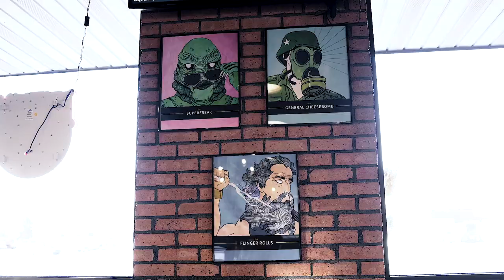Project Pie 3 | Contest Overview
We’re searching for a new local artist to create the next full cast of Flingers Craft Characters. Will it be you?

Project Pie is a contest searching for one local artist to create original characters for each of our craft pizzas. So if you think you can create the next full cast of Flingers Craft Characters, submit your first 4 designs by Friday, March 20th. To keep it fair and compare apples to apples, everyone who enters must create same 4 characters: your renditions of the SuperFreak, the Flinger Rolls, the General Cheesebomb, and one wild card of your choice. Then we’ll narrow it down to a Top 10, Flingers fans will vote, we’ll select a Final Four and determine the winner live at our Grand Finale Event here at Flingers on Monday night, April 20. That winner’s gonna get a $1,000 prize and have all summer to finish the rest of the craft characters ahead of the Grand Reveal at our 5th Anniversary Party on Wednesday, September 23.

New artist. New characters. New vision. It's Project Pie 3. Let's see what you got.